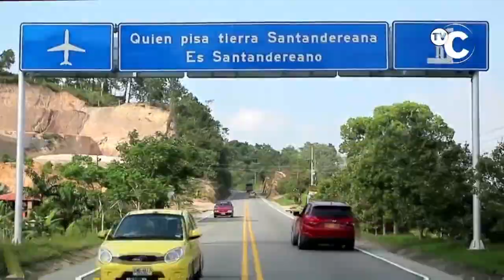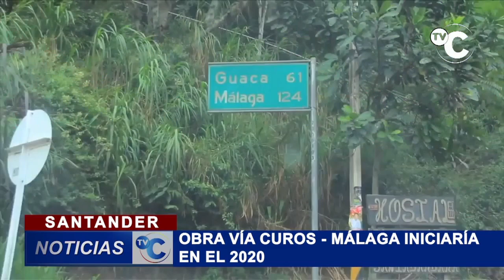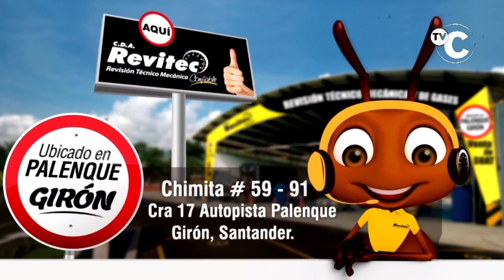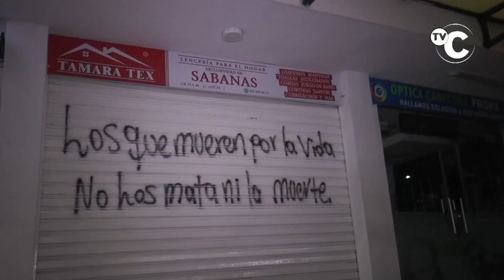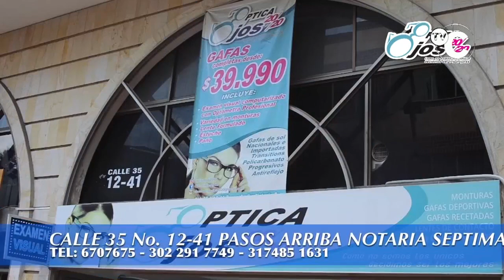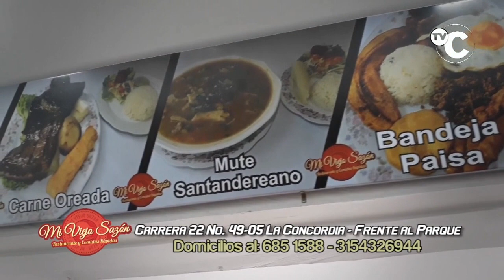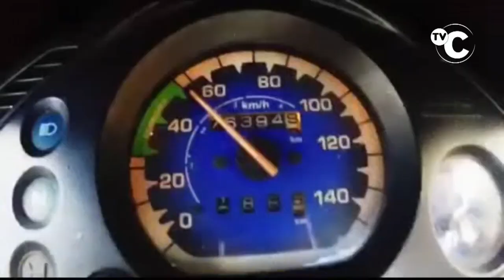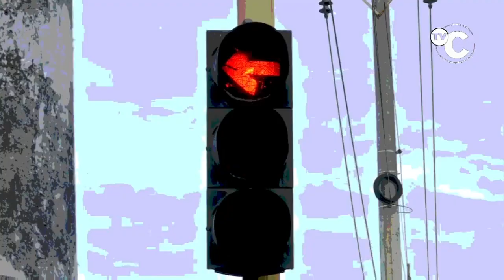IMPACTO Noticias de Colombia HOY Viernes 1 de Noviembre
01- TVC- VÍA CUROS MALAGA. Será pavimentada Completamente en el 2027 y los trabajos empiezan en Agosto del 2020- Otra Promesa mas o Esta vez si será verdad

02- CANTAGALLO- Sur de Bolívar- Disturbios por Reconteo de Votos en ese Municipio- solo 17 votos es la Diferencia entre 2 candidatos- RICARDO SARMIENTO y Janeth Cortés

03- ARAUQUITA- Capturado FRANKLIN cabecilla de la comisión Omaira Montoya Henao del ELN, Dieron de BAJA a JOSE GÜEVAS y Capturaron 2 menores

04- TVC -BUCARAMANGA- Policías de Transito y del Esmad, no fueron Suficientes para Controlar vándalos en Moto

05- SANTANDER tiene el mejor Cacao del Mundo, según reporte de FEDECACO en el Salón del chocolate en PARIS

"06- BUCARAMANGA- CAPUCHOS COBARDES con rostro Cubierto Pintaron Fachadas, Rompieron Vidrios de Cajeros y Negocios-

"07- PAMPLONA- 1 Bebe de 8 años Muerta y 20 Heridos en Accidente de BUS de BOLIVARIANO- en la vía Pamplona Cúcuta en el sector de Guayabales.

08- FLORIDABLANCA- Denuncian este MOTO BURRO, metiendo MARIHUANA por la Carretera Antigua, mientras Conduce su Moto

09- CALI- En la estación del mío RATAS se montan por un lado de la estación sin pagar su pasaje -

10- BUCARAMANGA- a INFRACTORES DE LAS NORMAS que no llevan la Moto o sus Documentos AL DIA, no les gusta que AGENTES DE TRANSITO CUMPLAN con su deber y los PAREN cuando se quieren Escapar

11- BOGOTA- Atracadores aprovecharon la celebración, se disfrazaron subieron a un bus del Sitp Provisional y asesinaron a un pasajero

12- BUCARAMANGA- Conductores PIDEN a la SECRETARIA DE GOBIERNO mas Control contra las Ventas Ambulantes que Invaden la Vía y causan Trancón

13- CUCUTA- Jhon Fredy Acosta Campos de 29 años es el RATA de Villavicencio, que con 2 RATAS MAS ATRACARON un ciudadano

14- CAJAMARCA - TOLIMA- Capturados 2 TRAFICANTES con 7000 gr de marihuana y 450 gr de clorhidrato de cocaína, avaluados en 25 millones de pesos

15- FLORIDABLANCA- Que Tránsito haga Controles y Aplique la Norma a Conductores de MIXER que Riegan Concreto en la vía y se convierte en trampa Mortal,

16- BUCARAMANGA- Caravana 300 motos realizan Maniobras Peligrosas hacen caos y Desorden

17- MEDELLIN- Nada Bien le fue a este RATA cuando estaba Robando un carro en la Estación Metro del Estadio, pues ni la Policia impidió que recibiera su merecido

18- CUCUTA- Policía capturó al RATA Luis Fernando Ortega Sánchez de 39 años, después de que otro RATA en MOTO atracaron una peluquería en el BARRIO LA PASTORA, donde se robaron una Tablet y 100 mil pesos

19- VALLEDUPÁR- Un Sujeto fue dado de baja cuando se enfrentó a tiros con al Policia el Miércoles en la noche en el Barrio SICARARE

20 - CALI- Desde hoy comienza el BIKE WEEK 2019- El animador oficial de Este Encuentro Internacional de HARLISTAS, el GOCHO MELO, nos saluda